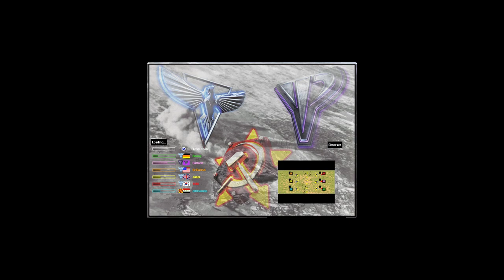Don't exit by alt f4 when you fail to win - Red Alert 2 & Yuri's Revenge online